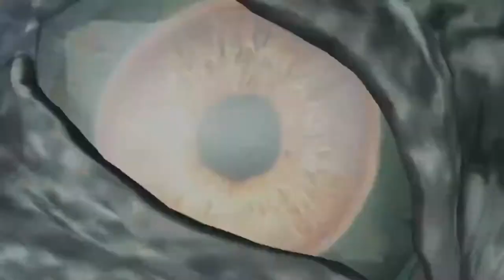Minas Ithil | Shadow of War - part 2